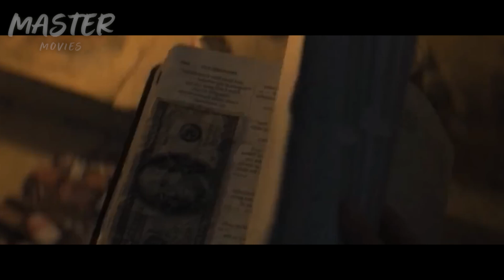Una Madre Queda Atrapada Con UN P3d0FILO Que Quiere llevarse a Sus Hijos - Resumen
Una joven madre queda atrincherada dentro de la despensa por culpa de su  ex-novio, ella debe utilizar todo su ingenio para proteger a sus dos hijos pequeños de un peligro cada vez mayor mientras encuentra una forma de escapar.